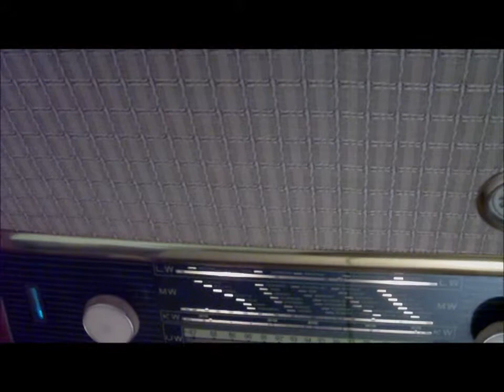ΜΑΝΟΥΛΑ ΜΟΥ ΣΕ ΠΛΗΓΩΣΑ - ΕΥΑΓ.ΠΕΡΠΙΝΙΑΔΗΣ